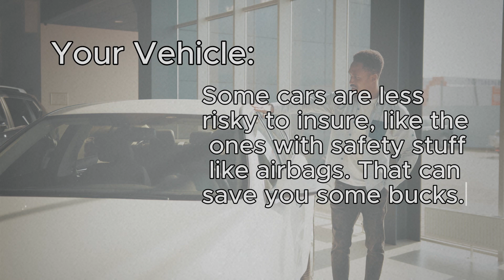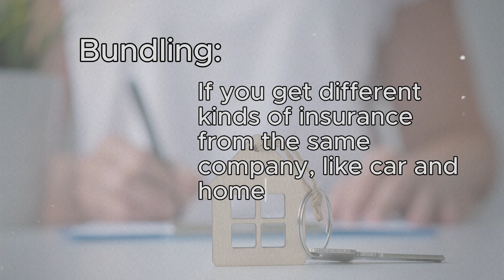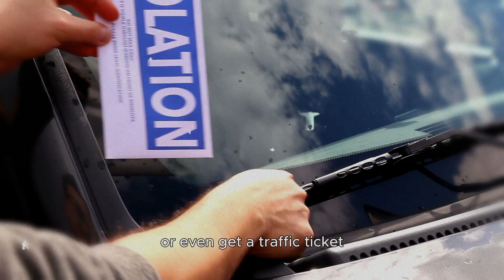Car Insurance Mistakes You Must Avoid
In this video, "Car Insurance Mistakes You Must Avoid," we're diving deep into the world of auto insurance and uncovering 8 critical mistakes people often make. Plus, we'll reveal how to make informed decisions to save you money and ensure you have the right coverage for your needs.

Don't miss this essential guide to avoid common car insurance pitfalls and make the best choices for you and your loved ones.

Are you about to make a potentially life-altering decision? Before you even think about buying car insurance, you must watch this video!

Today, we're delving deep into the world of insurance, and we're focusing primarily on auto coverage. You see, there are not one, not two, but eight crucial mistakes that unsuspecting individuals often make when they step into the realm of car insurance.

From horrifying accidents to financial nightmares, these pitfalls can impact not just your car but your entire life. But knowledge is power, and by the end of this video, you'll be armed with the wisdom to protect yourself and your loved ones.

Mistake 8- Not knowing the coverage

When it comes to insurance, the first thing on your mind is usually getting a better price. That's a common desire, even when salespeople teach you the ropes. Customers always seek a better deal. But what many overlook are the added benefits that come with it.

Now, here's the deal: if you get into an accident or need to file a claim, just shopping around without knowing what coverage you need can be a real mess. You'll end up comparing quotes that aren't apples to apples.

Plus, you might miss out on essential extras like towing and road service. Some insurers offer it, some don't. Rental car coverage? Sure, but how much are they giving you daily – fifty bucks or just thirty?

Remember this,  it is preferable to choose the lower amount because you’re willing to pay a bit more when renting a car. Claims are rare for me, see? So, these are the things you should be thinking about.

Do you even need towing, or are you considering a AAA membership? There's a lot to learn about these coverages.

Now, one of the main things people tend to overlook is not understanding what they're really looking for. So, let's break it down. Ask yourself, "What do I want in my ideal insurance policy?"

Do you need towing, road service, or rental car coverage? How about gap insurance? A savings bank (that's also called a vanishing deductible)? Maybe even cashback – some companies give you two to five percent back every six months to a year if you have no claims.